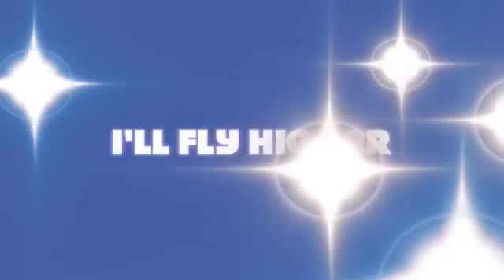Just in Time's Jazzy Jems sing I'll Fly Higher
I'll Fly Higher